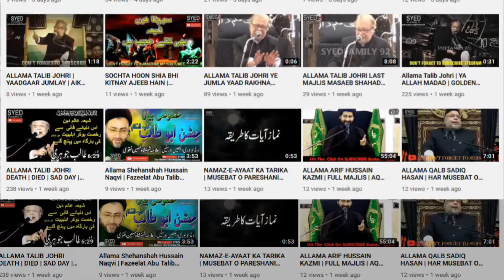DUA KA KIS KO BOLAIN | PROBLEM SOLVED | PRAYER ON SAINT | ALLAMA SYED SHAHENSHAH HUSSAIN NAQVI